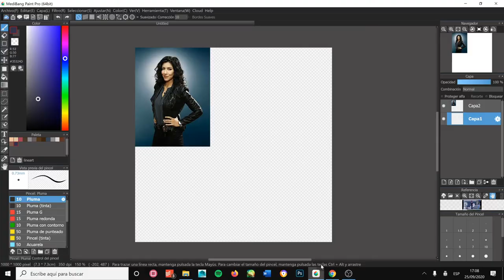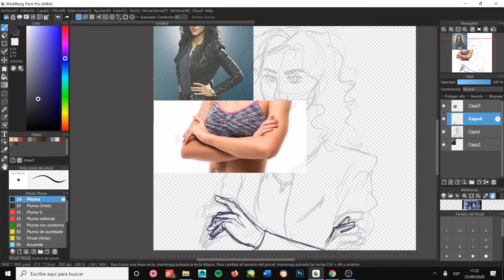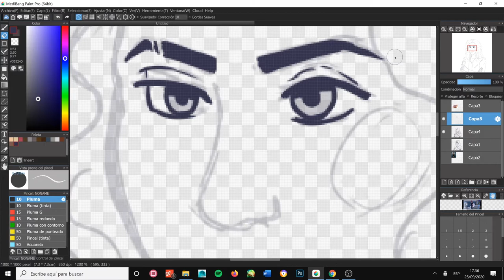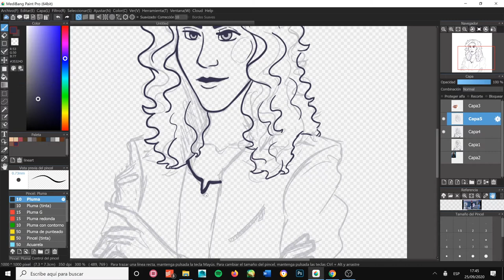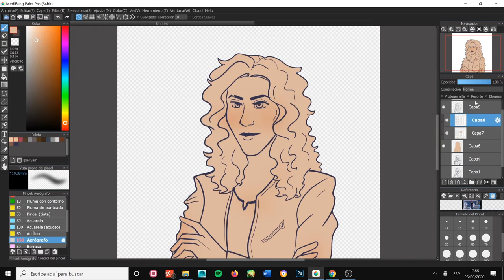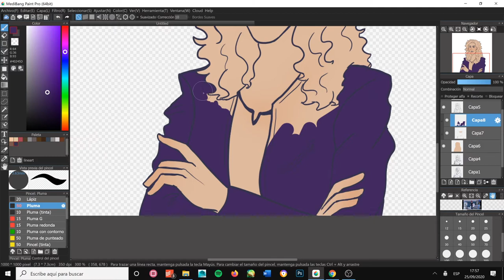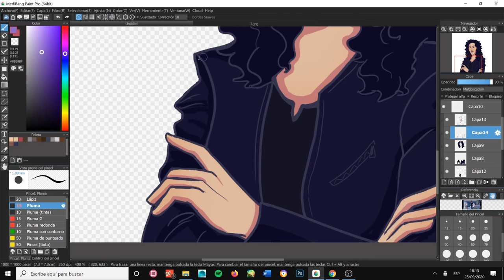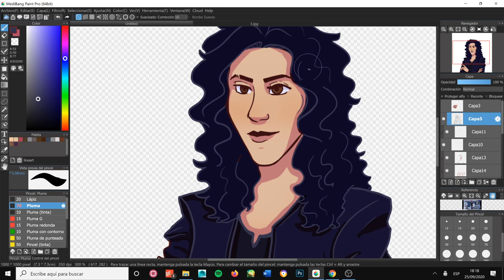DRAW WITH ME! | Bi-visibility Day | Rosa Diaz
I'm trying this new software called MediBang Paint (which is free btw) and also wanted to draw something for the Bi Visibility Day. So here it is Rosa Diaz, played by an Argentinian bisexual actress, Stephanie Beatriz